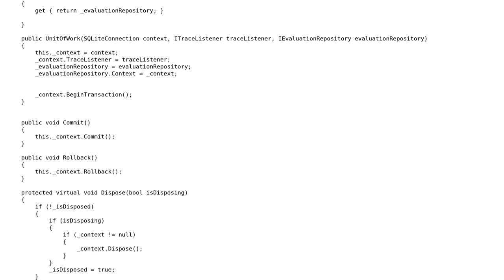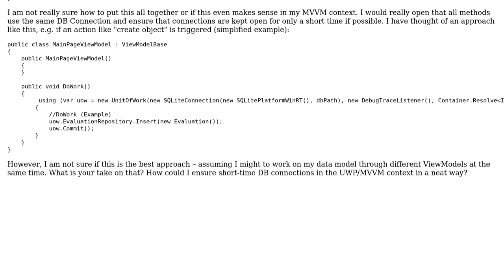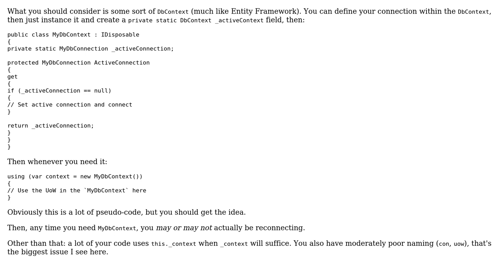Unit of Work and repositories in MVVM / Windows 10 app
With thanks & praise to God, and with thanks to the many people who have made this project possible! | Content (except music & images) licensed under CC BY-SA | Music | Images & others | With thanks to user Der Kommissar user david and the Stack Exchange Network Trademarks are property of their respective owners. You are responsible for your own actions.